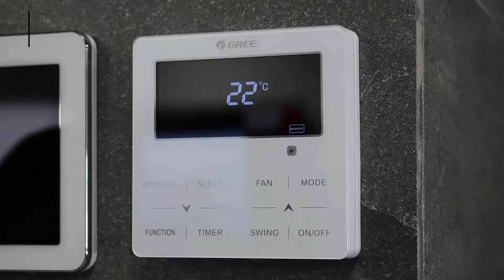Most Unique Multibagger Stocks to Buy Today | 04-May-22 | Stocks to focus |Stock market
Most Unique Multibagger Stocks to Buy Today | 04-May-22 | Stocks to focus |Stock market Stocks to watch today | Multibagger stocks